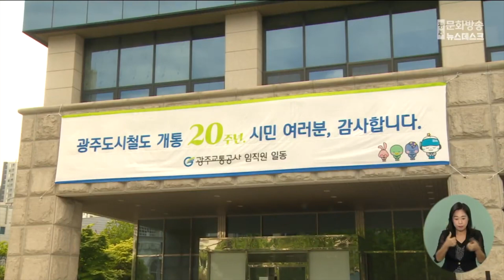광주교통공사, 일반*공무직 32명 공개 채용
광주교통공사가 일반·공무직 신규 직원
32명을 공개 채용합니다

광주 교통공사는 사무와 기술 등 일반직 5명과
역무와 미화,시설 등 공무직 27명 등
모두 32명을 공개 채용한다고 밝혔습니다.

자격 요건은 공고 전일부터 면접시험 일까지
주민등록상 주소지가 광주로 돼 있거나
3년 이상 광주에 주민등록이 돼 있는
18세 이상 60세 미만이 대상입니다.